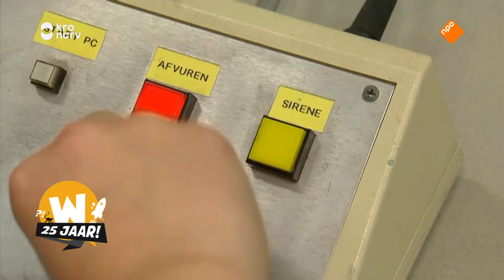Willem Wever 25 jaar! Hoe werkt een kogelvrij vest¿